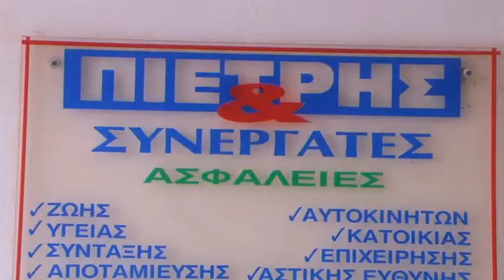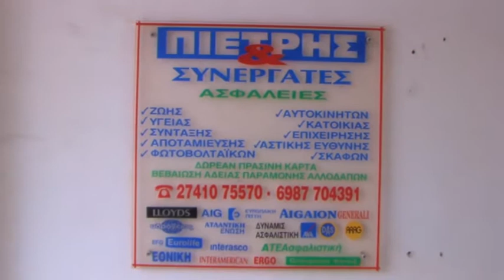Τιμολέων Πιέτρης: Όσοι έχουν ανασφάλιστα οχήματα σπεύσατε να τα ασφαλίσετε